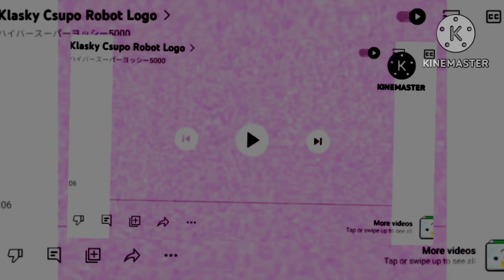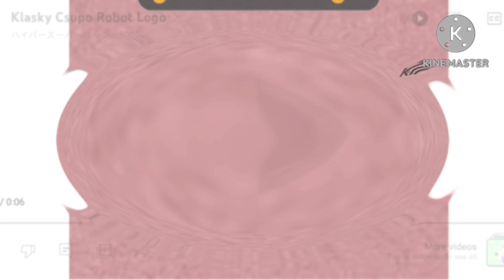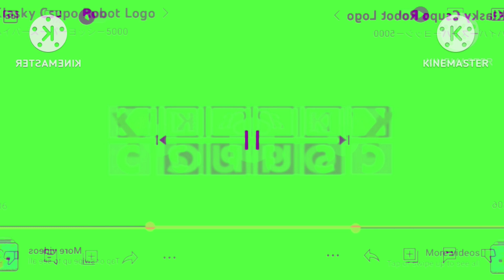klasky csupo effects round 4 vs myself